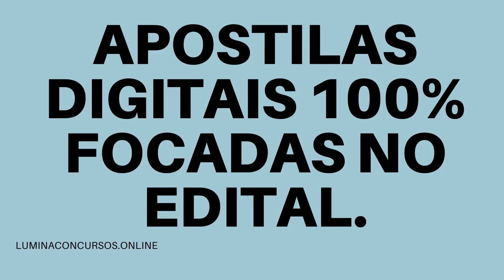APOSTILA PC PB 2021 ESCRIVÃO DE POLÍCIA CIVIL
O Governo do Estado da Paraíba, junto com a Secretaria de Estado da Segurança e da Defesa Social e da Secretaria de Estado da Administração, anunciam a realização do Concurso Público para a Polícia Civil (PC - PB), com 1.400 vagas, em 17 cargos para homens e mulheres.